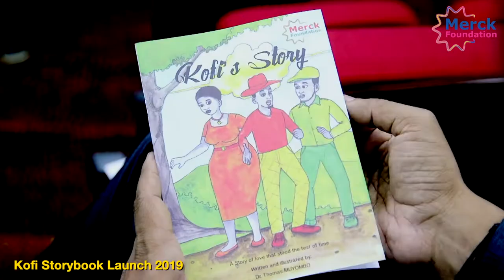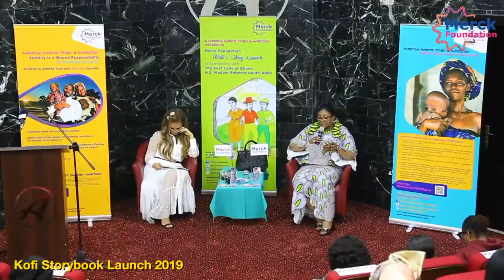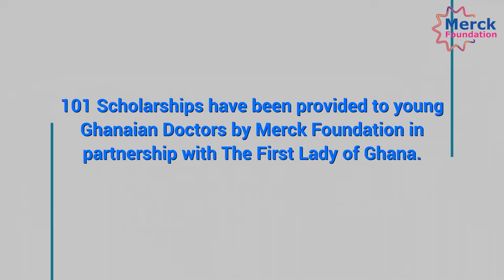*Merck Foundation & Ghana First Lady partnership Journey 2018- 2022.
“It is a great honor to share with you the Merck Foundation partnership journey with Ghana First Lady and ambassador of ‘Merck Foundation More than a Mother’, H.E. Rebecca Akufo-Addo since we met in Senegal at the 5th Edition of our Luminary in 2018, at our partnership launch in Ghana in January 2019 , at our MFFLI 2020 in Dubai , then at the launch of Kofi Story and steering committee of the 6th edition of our Luminary in Ghana in June 2019. Finally our last face to face interaction was when we co-chaired the 6th Edition of Merck Foundation Africa Asia Luminary in Accra, October 2019 .

Of course Corona Virus pandemic was an obstacle to meet face to face again but never separated us as we launched together the online scholarships for the one year diploma and two year master degree for 32 underserved and critical specialties through 3 virtual summits with more than 15 African First Ladies to continue our impactful programs to build healthcare capacity, break infertility stigma and support girl education through the Educating Linda Program. More than 110 scholarships were provided to young doctors from Ghana nationwide.

Moreover we supported the “Because I want to be” TV Show by The First Lady to support girl education, launched 3 children stories, donated school supplies and launched 8 awards for best media coverage, song, film and fashion design with the aim to sensitize communities and break the silence regarding infertility stigma, support girl education, and promote healthy lifestyle.

I worked closely with Ghanaian singers to create and produce songs to advocate for empowerment of infertile women and to support girl education and prevent diabetes. I also produced, directed and hosted a TV Program “Our Africa by Merck Foundation” to be broadcasted on GHOne TV Channel to address a wide range of social and health issues.

A great milestone for our programs in Ghana and here it is, more from my visit in 2022.”

President of ‘More than a Mother’